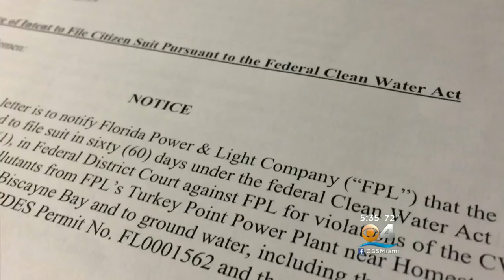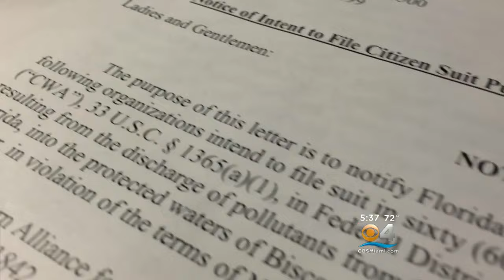Environmental Groups To Sue FPL Over Reported Turkey Point Leak